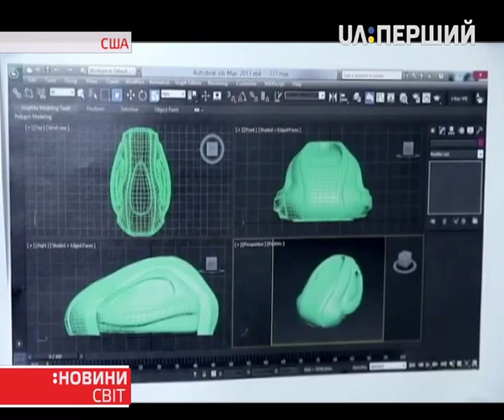Українські винахідники розробляють у США капсулу комфортної реальності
Четверо конструкторів родом з Одеси та Івано-Франківська працюють у Чикаго. Чим уже готові похизуватися – розкаже Анастасія Синяговська.